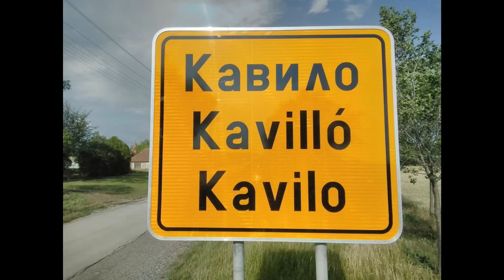Sok esőnek van előnye és hátránya is igy Júniusban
Mint ahogy a videóban látható az előny, úgy a hátrány is. Kavilló:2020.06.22.